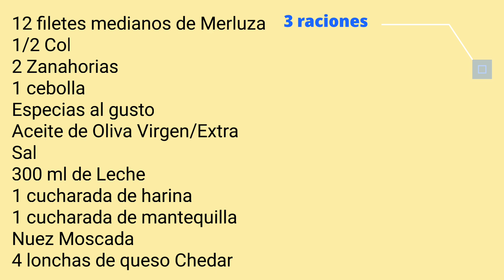Merluza rellena de Verduras sobre Salsa de Cheddar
'Deliciosa receta de Merluza con verduras y al horno con un toque especial de Salsa Bechamel al queso cheddar, combinación de lujo para el paladar